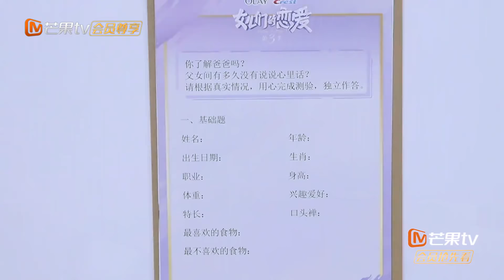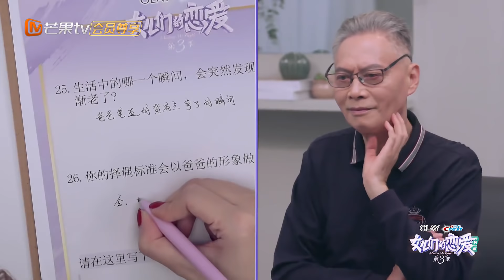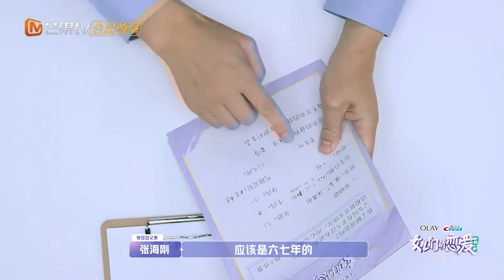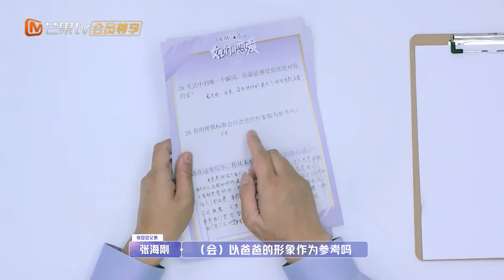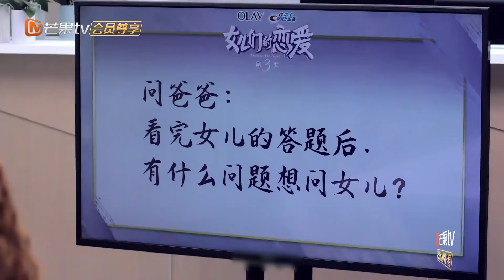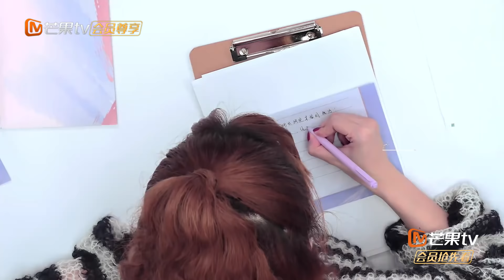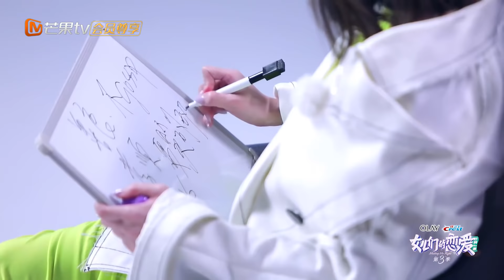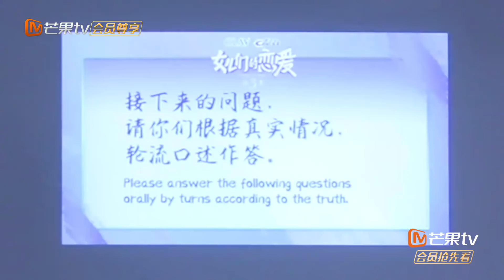《女儿们的恋爱3 未播精华版》先导片：萧亚轩黄皓甜蜜聊婚姻 金莎被爸爸吐槽没人追？ Meeting Mr.Right S3 EP0【芒果TV心动频道】